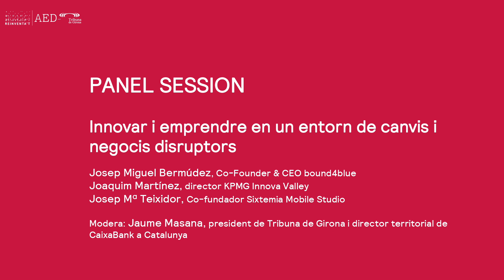PANEL SESSION | Innovar i emprendre en un entorn de canvis i negocis disruptors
- José Miguel Bermúdez, Co-Founder & CEO bound4blue
- Joaquim Martínez, director KPMG Innova Valley
- Josep Mª Teixidor, Co-fundador Sixtemia Mobile Studio
Modera: Jaume Masana, president de Tribuna de Girona i director territorial CaixaBank a Catalunya